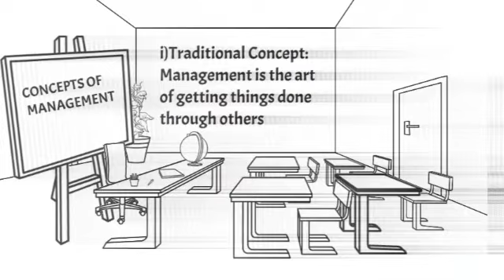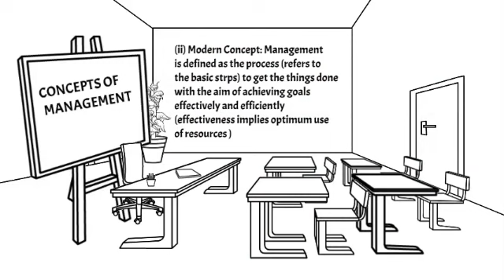26 August 2022